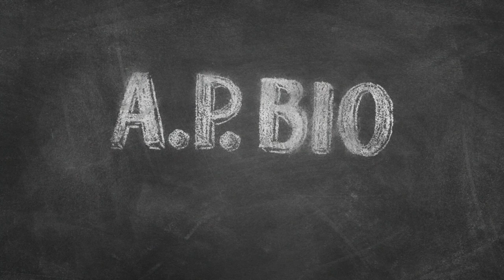The Badass Women of A.P. Bio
Happy International Women's Day! To celebrate, here's some of the badass women of A.P. Bio, in all their rightfully badass style.